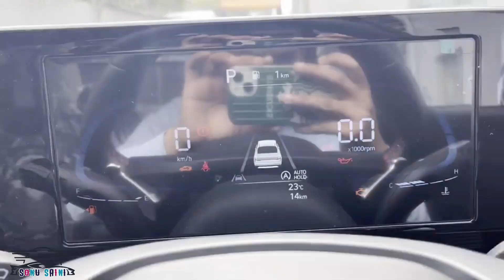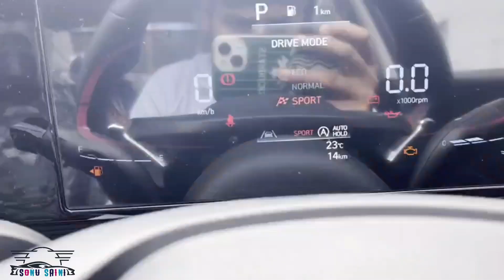All New Verna SX O 1.5 DCT Turbo.💰 On Road Price💪full Honest Review Interior Exterior👌||sonu saini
Hey, i am Sonu Saini from Punjab Dera Bassi (PB 70) , and doing my college from chandigarh and i am going to show information related to cars,bikes,flats and houses currently owning swift 2021 Petrol.

sonu saini3032